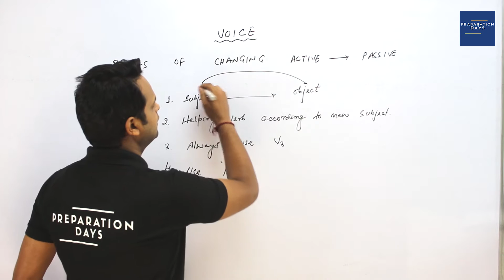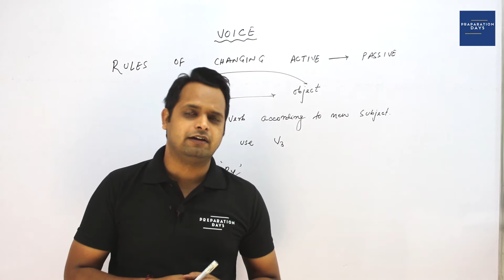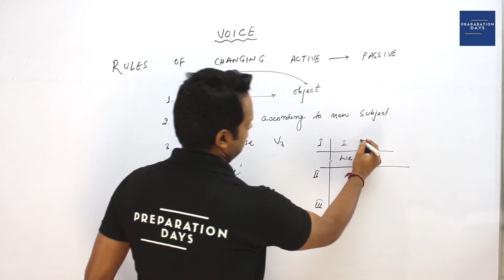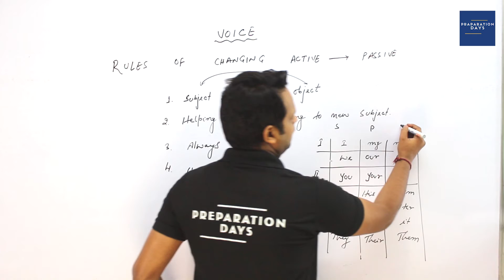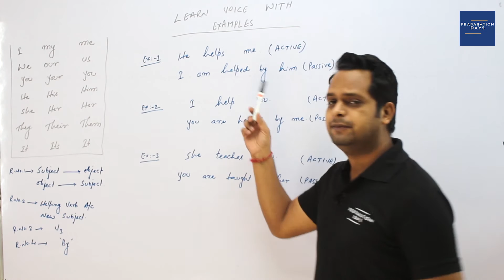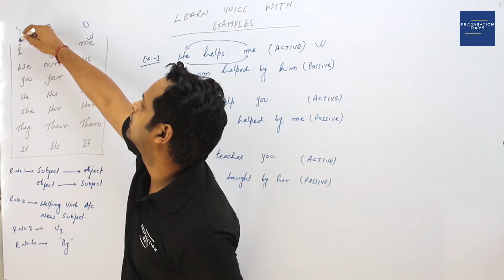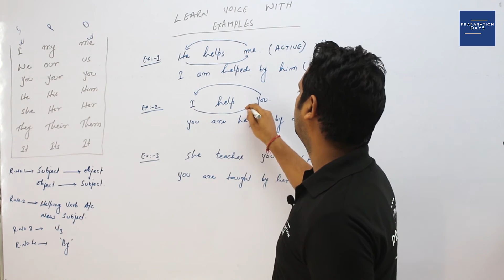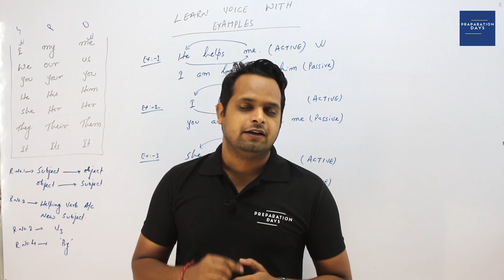Active to Passive Voice Part 2 for SSC CGL / SSC CHSL / SSC MTS / Banking / UPSC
Get copy of book written by me about Government Jobs in India. Fill the form here, our team will send you the copy of book for free

Dear Friends,

In this video, I have explained the concepts of Active to Passive voice in detail. Those students who are preparing for exams like Staff Selection Commission, Banking, UPSC will get benefitted immensely.
Active to Passive Voice is one the most scoring parts of SSC CGL / CHSL / MTS. Once you master the this part of English Grammar, I am more than sure that you will get a decent score which will ultimately help you gain edge over other competitors in Exams such as SSC CGL / CHSL / MTS / Banking and UPSC.

दोस्तों महान किताबें हमें आगे बढ़ने के लिए प्रेरित करती हैं और दुनिया को अलग नजरिये से देखने पाने की क्षमता l आप सभी को अपने करियर में तरक्की के लिए महान किताबें जरूर पढ़ना और सुनना चाहिए l

मैंने अपने दूसरे YouTube चैनल "माय बुक्स माय लाइफ" में एक ऐसी ही किताब का ऑडियो बुक समरी पब्लिश किया है l जरूर देखें और सुने l धन्यवाद l